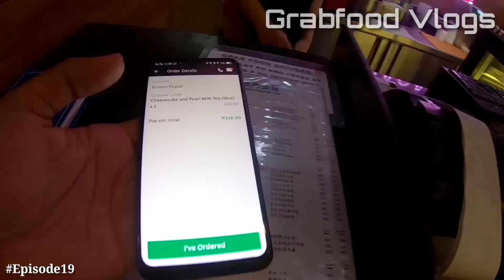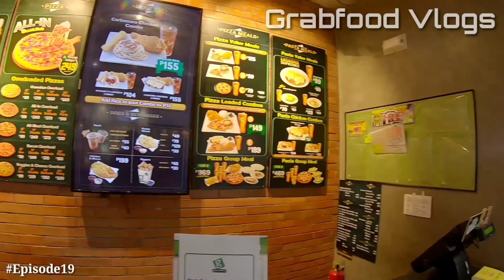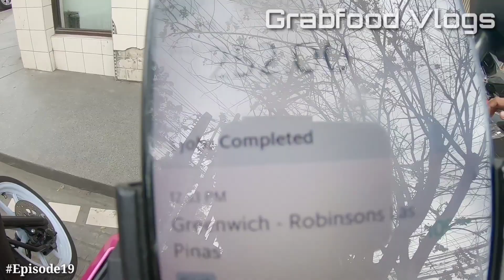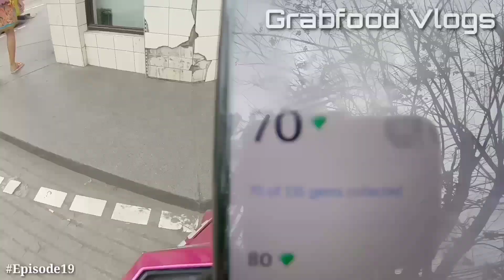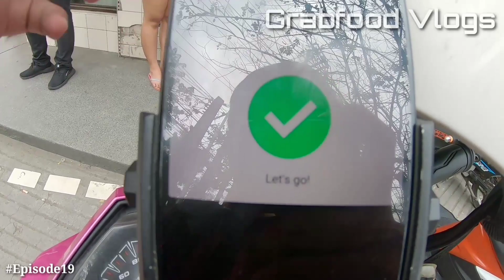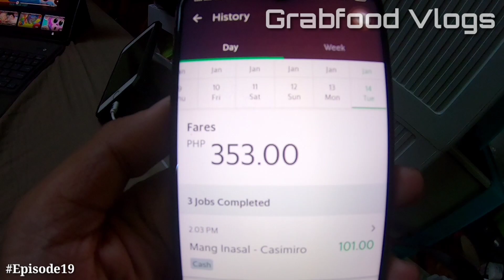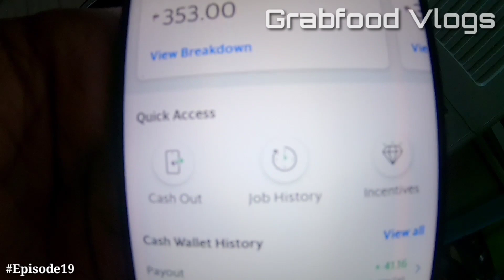ASHFALL GRABFOOD (DAY 2) | Grabfood Vlogs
ASHFALL GRABFOOD (DAY 2)

Watch my video tutorial about applying to Grab. (Non-Pro license is no longer accepted) Here's the link: 👇🏻

Salamat mga ka-Grab! 🛵